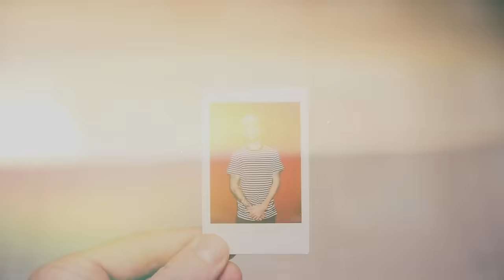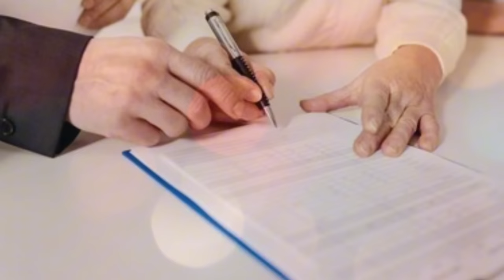The husband embarrassed his wife at the anniversary party in front of everyone. But upon hearing...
Ofelia never knew her mother, but in her heart, she deeply loved the woman who had given her life. Every day, she would gaze at her daughter with kind, loving eyes in the photographs on the wall. According to this photo, her mother was very beautiful: she had shoulder-length dark, curly hair, large eyes framed by long lashes, and a soft, kind smile. When Ofelia was little, she would sit on her father's knee and ask him to tell her about the mother who lived in the clouds. The man would sigh sadly and say,
- Your mother was the most wonderful person.
This was the axiom with which Ofelia grew up. In daycare and on the street, she would tell all the other children about her mother. The children reacted differently.
- If she's so good, why is she on a cloud? Why doesn't she fly to you and bring candy? neighbour boy, Vasco, was trying to tease the girl.